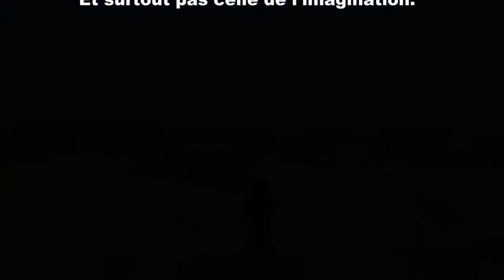Histoire d'un Gamer : Minecraft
Concept expérimentale né d'un mélange de deux autres concept.
HDG est un moyen pour moi de transmettre mon ressenti, mes émotions de joueurs.